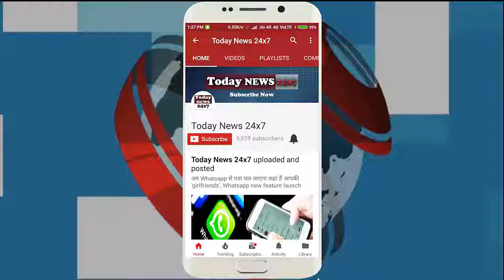जब 2-2 दिन भूखे रहते और स्टेशन पर सोते थे मिथुन चक्रवर्ती, Mithun Chakraborty Struggle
आज मिथुन एक जाने माने नाम हैं लेकिन एक वक्त ऐसा था जब मिथुन को दो-दो दिन तक बिना खाना खाए गुजारने पड़ते थे। इसके साथ ही उन्हें स्टेशन पर भी सोना पड़ता था।